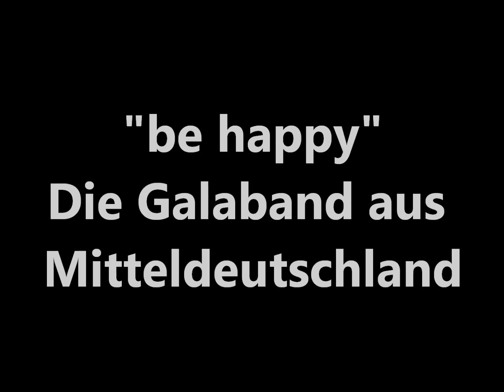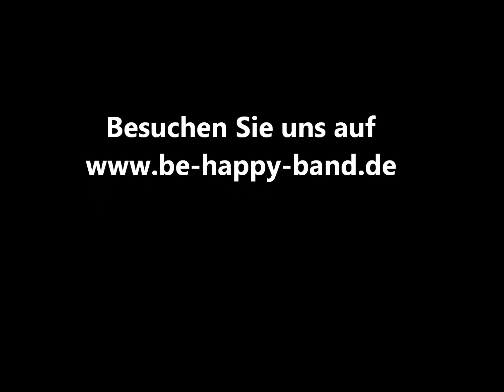Be Happy - Hörst Du denn noch immer Al Martino - Version der Galaband "Be Happy"